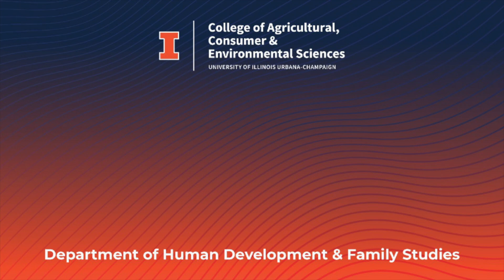HDFS Research Experiences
Joslin ('22) talks about researching LGBTQ+ Panhellenic womxn; Ian ('21) and Maddie ('21) share their experiences with the HEART (Healthy Experiences Across Relationship Transitions) Lab and the professional development opportunities that came with research. What's something you'd like to research? Share with us in the comments!